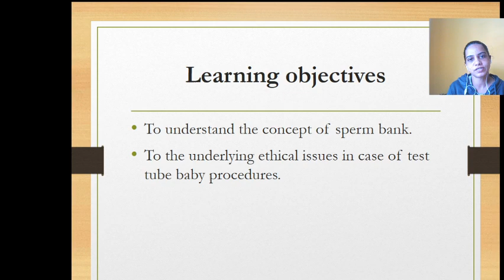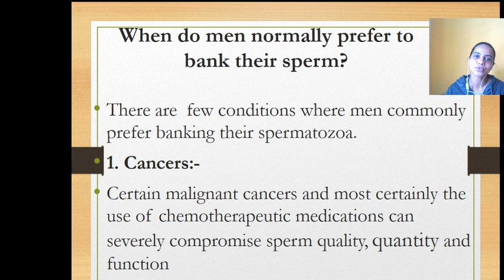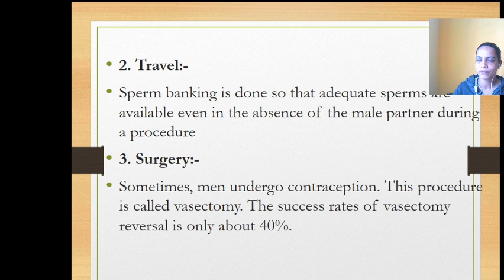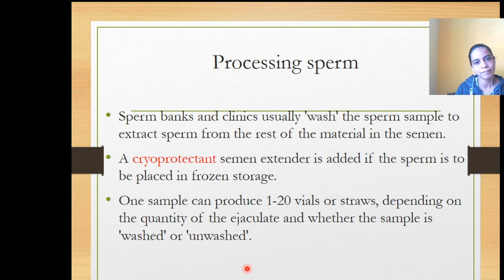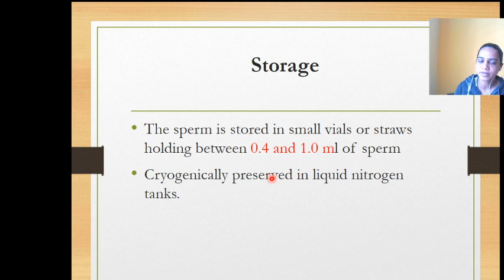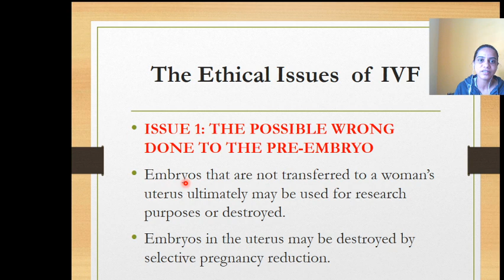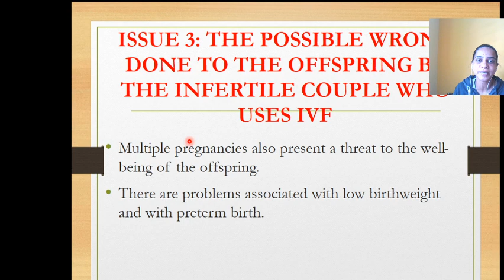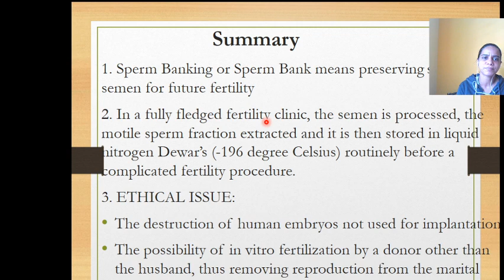ÙNIT V: Sperm bank and Ethical issues of IVF